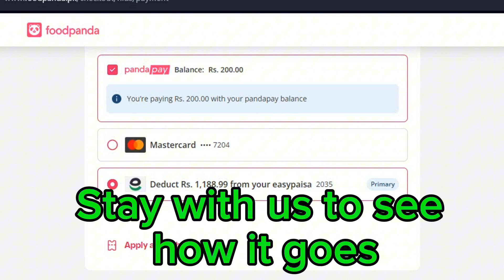Food panda series Ayesha kitchen chinese food review by unpaid vlogger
foodpanda series
Ayesha's Kitchen food review of their
Chicken Shahslik
Singaporean Rice
and fries and Croquette